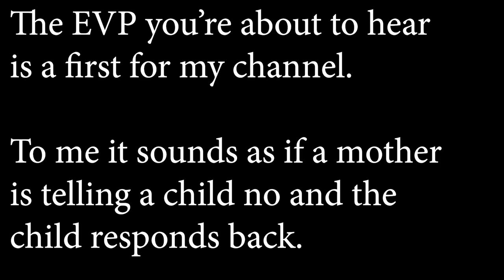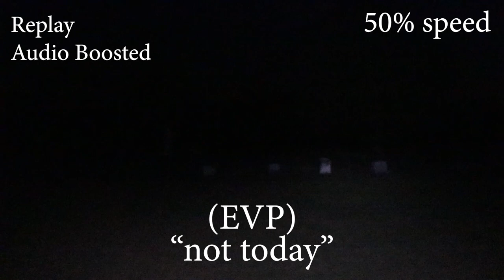CLEAREST EVP CAPTURED! |woodford cemetery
S.2 E.1
I came across this cemetery in the middle of no where Oklahoma and just the location made me want to do an investigation! I captured what I would say is Class A EVP!

    Paranormal Investigator

FOLLOW ME for more content and behind the scene stuff! I take professional shots of cemeteries and abandoned places